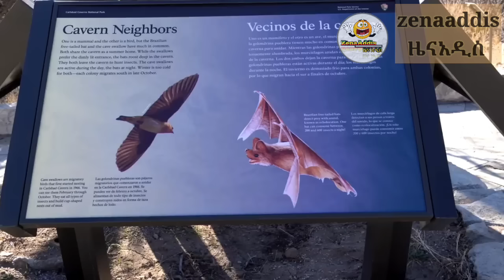ማንም ይኖራሉ ብሎ የማይገምታቸው ስፍራዎች||amaizing places